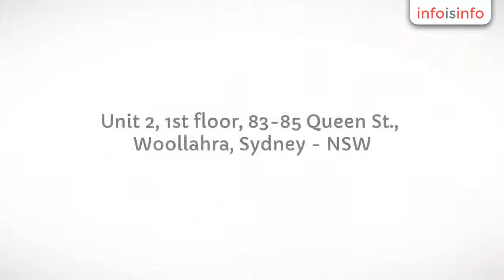Counselling in Woollahra - Cloudberry Clinic - InfoIsInfo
Cloudberry Clinic, Counselling in Woollahra.

Cloudberry Clinic is a clinical psychology practice specializing in the treatment of women’s mental health concerns. We understand the issues affecting women at all stages of life and the unique challenges presented by social pressures, relationships, career and family.

 Our highly qualified and experienced practitioners provide expert care and support for a range of conditions. We can provide the emotional support and strategies you need to move forward to a more rewarding and satisfying future.

These are just some of the common concerns that Cloudberry Clinic can assist you with:
• Stress, worry, anxiety and panic attacks
• Anger management
• Negative self-image
• Impulse control and addiction
• Fertility issues
• Post-natal depression
• Family discords
• Balancing multiple roles
• Relationship issues
• Making important decisions
• Grief and loss
• Low mood and depression
• Fears and phobias
• Lack of self-confidence or assertiveness
• Social anxiety
• Perinatal mental health
• Parenting challenges
• Workplace/career issues
• Illness and physical health
• Separation and divorce
• Adjusting to major life events
• Post-traumatic stress

Cloudberry Clinic offers the best possible treatment for the full range of women’s mental health disorders including anxiety, mood disorders, adjustment disorders, post-traumatic stress and perinatal psychology.Our professional and confidential clinical psychology sessions are provided in conjunction with other treatments to obtain a better outcome for the patient. This may be through a referral or by establishing a partnership as part of a Mental Health Care Plan.As part of our commitment to women’s health and wellbeing, we maintain ongoing professional development and actively seek better ways of doing things, guided by the most recent and relevant research. A combination of the highest qualifications, expertise and experience in the field ensure your patients will receive optimum support.Cloudberry Clinic provides detailed assessments to enable you to provide the best service to your patients along with summary reports and information on relevant technology aids and community services. Our telephone consultation service is also available for professionals working with women who may need advice in formulating a treatment plan or in making a referral. General supervision is available to other practicing psychologists.We offer accessible, affordable health care with Medicare and Health Fund rebates.  We are Argus enabled allowing prompt and confidential correspondence with our referrers.

• Anger management
• Negative self-image
• Fertility issues
• Post-natal depression
• Family discords
• Balancing multiple roles
• Relationship issues
• Making important decisions
• Grief and loss
• Fears and phobias
• Social anxiety
• Perinatal mental health
• Parenting challenges
• Workplace/career issues
• Separation and divorce
• Post-traumatic stress